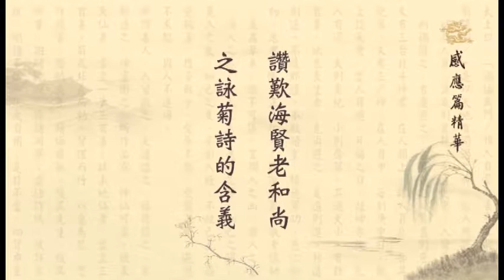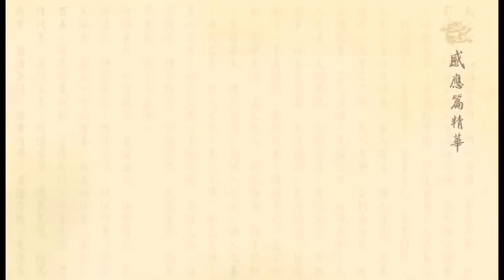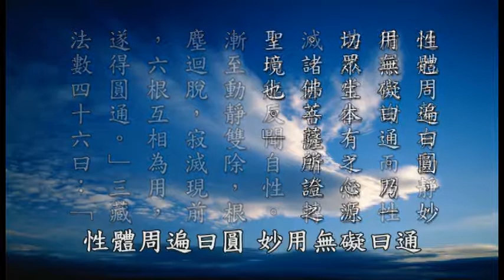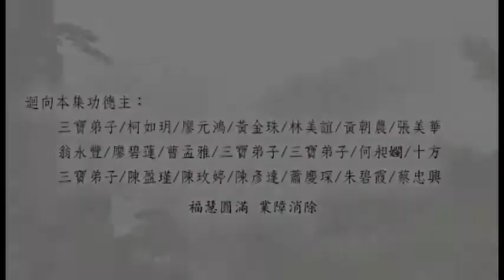太上感應篇彙編精華__第218集__黃柏霖警官主講 (佛衛電視台播出)